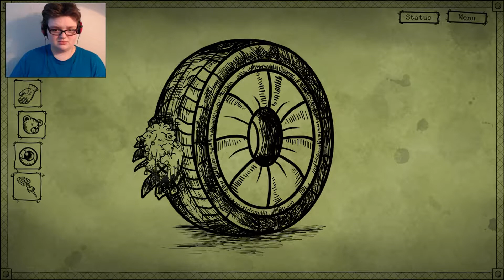Bad Dream: Coma | MAKIN' A (poisoned) BREW! | Bad Dream: Coma Gameplay & First Impression | Part 3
Today I'm going to be playing more 'Bad Dream: Coma'. Bad Dream: Coma is a point and click style horror game and a continuation in a series of games called the 'Bad Dream Series'.

So far, I am very much enjoying Bad Dream: Coma! The art style is very interesting and very creepy. The music and the sounds are great and really add to the ambiance and the scary feel of the game. The puzzle aspect of it can be challenging at times, but not to difficult that it would be considered impossible. So far the story of Bad Dream: Coma is really good too, I'm excited to see where it's gonna go and what will happen next!

I think one of my favorite aspects of this game is the amount of choices you have. Every choice you make can affect the game, even the smallest choice could have a large outcome. So far ... I'm making all of the wrong choices, but hey, cut me some slack, this is my first time playing it through after all! I'm going to be playing through all of the endings and trying to find all of the secrets and hidden things to do and choose. I'm excited to see everything this game has to offer!

Bad Dream: Coma steam description:

Welcome in Bad Dream: Coma. A point&click game where unique minimalistic art style creates an unforgettable and atmospheric experience. Travel through the surreal and disturbing dreamland where everything depends on your actions. You can't die but you can suffer greatly...

The game is designed in the "action-reaction" way and there are no obvious choices. Beat the game once and then be curious "What if I would do it differently". Sometimes it's something small but from time to time you'll see huge differences. The smallest things can be most rewarding.

DARK, SAD AND DISTURBING WORLD
Visit the place known from the previous chapters of the Bad Dream Series. Encounter well known creatures in their new form, or find the way to erase them from your memory and turn this dream to the peacefull nap.

* highly atmospheric world created with simple yet beautiful graphic design, and carefully selected sounds
* non-linear gameplay with high replayability
* hidden content for curious players
* original soundtrack

I have rewards now! Go and check them out!

Go crazy at the Gaming Asylum AKA Discord! We can all get together, talk, and go crazy like the crazy gamers we are!